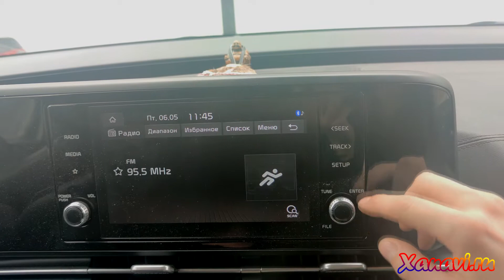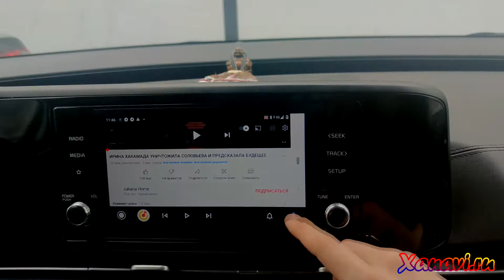Kia Сarnival (2020-2022) - Яндекс, YouTube, TV, message к ШТАТНОЙ заводской магнитоле!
ЭТО НЕ КИТАЙСКАЯ МАГНИТОЛА НА ANDROID, ЭТО ЗАВОДСКАЯ, ОРИГИНАЛЬНАЯ МАГНИТОЛА КОТОРОЙ ПОСТАВИЛИ ПРИЛОЖЕНИЯ ПОД ТРЕБОВАНИЯ КЛИЕНТА!
Kia Сarnival - минивен, был переделан в Санкт-Петербурге и будет эксплуатироваться тут же.
Были проведены следующие работы:
-Установили дополнительное приложение, теперь клиенту стали доступны: Яндекс, YouTube, TV, Message и любые другие приложения под заказ клиента.
Данное решение реализовано прошивкой. Магнитола не разбирается, весь функционал оригинальной прошивки сохранился.
Работы проводила компания Xanavi.ru
Услуги оказываются нами в случае необходимости на выезде.